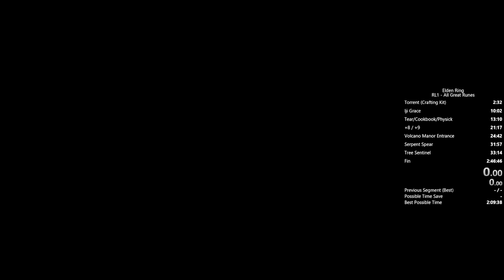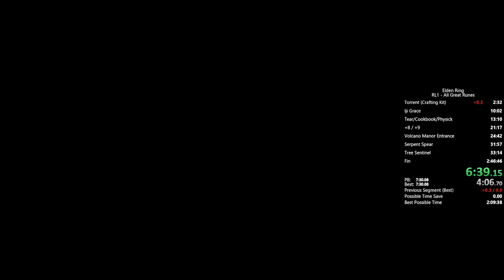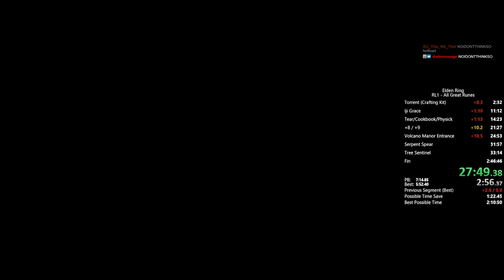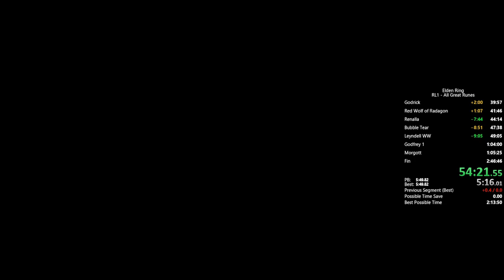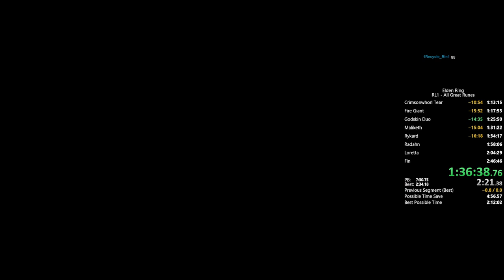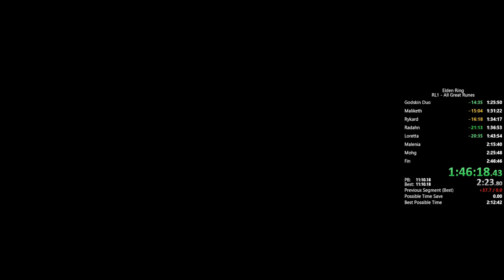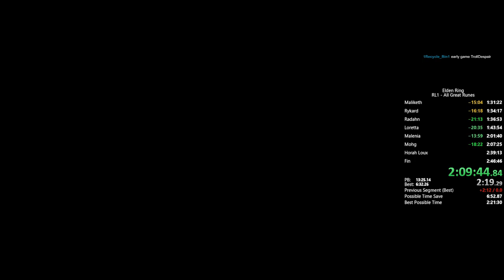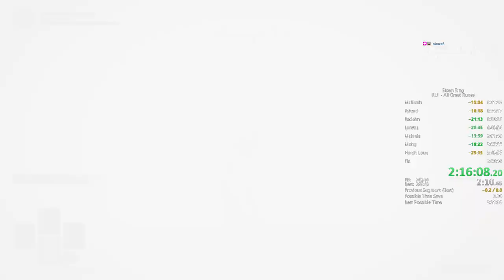Elden Ring Level 1 All Great Runes Speedrun (2:23:08) [FORMER WORLD RECORD]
This run is beyond rough. Extremely difficult and punishing. Heck of a lot of fun though. Definitely a lot of room for routing optimizations and such, but I can't be bothered because of enjoying the current route. My goal is to get sub 2 hours for this run and then do Rune Level 1 All Remembrance Speedruns.